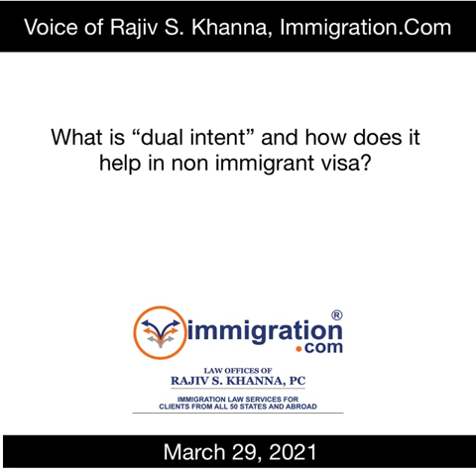What is “dual intent” and how does it help in non immigrant visa?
Immigration.com, Law Offices of Rajiv S. Khanna PC, US Immigration Attorney
Address: 5225 Wilson Blvd., Arlington, VA 22205
FREE US Immigration Help
We host free community conference call every other Thursday. Anyone is welcome to call in.